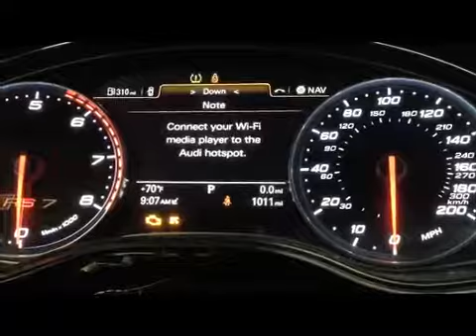Audi RS7 con Interface ESCORT 9500ci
Interface del detector Escort 9500ci para el cuadro de instrumentos de Audi A7 / S7 / RS7.

Compatible con los modelos A7/S7/RS7 de Audi!

IMPORTANTE: Consultar antes si su vehículo es compatible con el interface